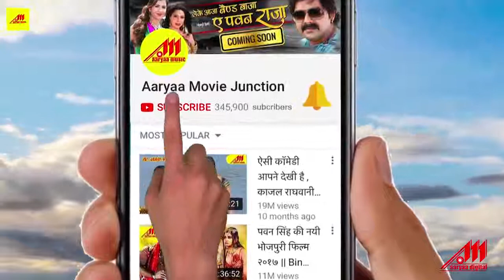MD. Afaque Alam